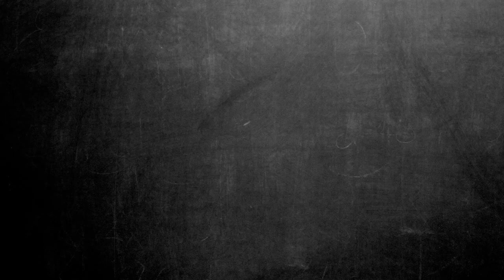Maqueta 3D departamento estilo nórdico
En esta ocasión queremos mostrarles la transformación de un departamento de estilo nórdico, donde decoramos el recibidor, living y comedor manteniendo algunos de los muebles antiguos de la clienta, y agregando otros que nos ayudaron a mejorar la funcionalidad del espacio.